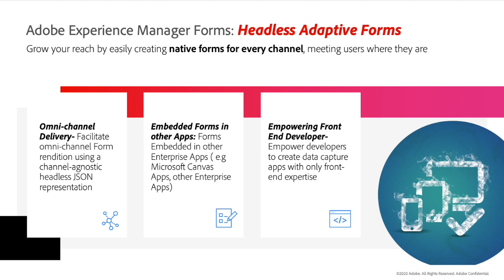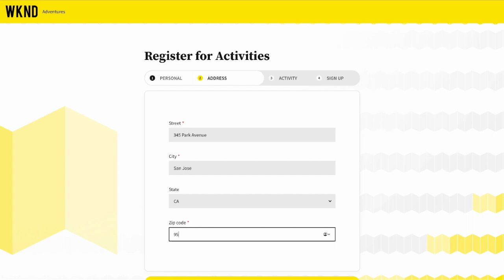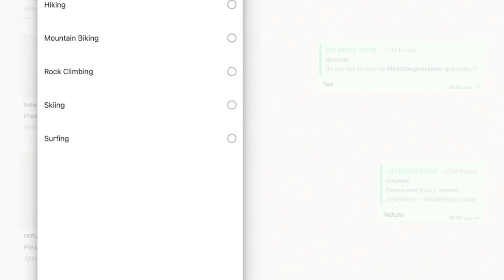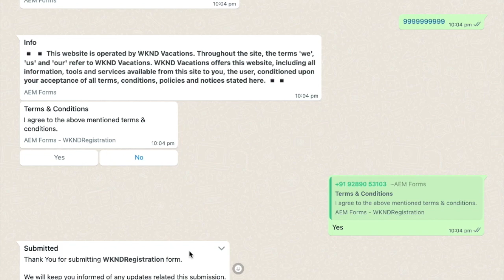Create Native Forms with AEM Forms: Headless Adaptive Forms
Accelerate the delivery of your enrollment experiences by creating forms once and rendering them natively to other channels, including react apps, chat pods, and more.  Learn how AEM Forms helps you meet your customers on their preferred channels in this tutorial.

Learn more about how AEM Forms can help you improve your digital enrollment experiences and increase customer conversions